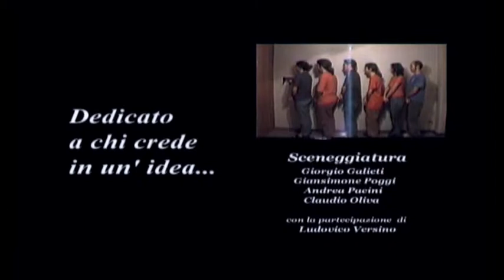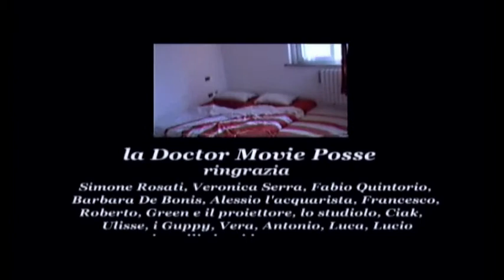Short Film - Ma perché non esci? - ITA 2003 DV 12'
Il primo cortometraggio prodotto dalla DoctorMovie in collaborazione con l'Università degli Studi di Roma Tre; progetto che ha contribuito alla nascita di questa produzione indipendente.